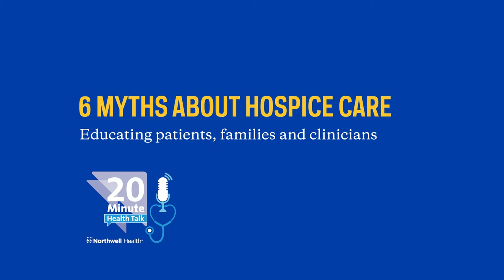6 myths about hospice care: Educating patients, families and clinicians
From pain and symptom management to emotional and spiritual support, hospice care can improve and even extend life for some patients with advanced illness, as well as offer respite for their families. Yet, this vital resource is severely underutilized, particularly in New York, which ranks 50th among all states in the utilization of hospice. On this episode, two palliative care experts discuss barriers to care and debunk the most common myths about hospice.

Guests:
Tara Liberman, DO, is executive director for Northwell Health’s Hospice Care Network, which takes care of patients from Putnam, Westchester, Staten Island, Queens, Nassau County and Suffolk County.
Mia Clar, MD, is an outpatient geriatrician & assistant professor in the Department of Medicine at the Donald and Barbara Zucker School of Medicine at Hofstra/Northwell.

Get more insights from some of the leading experts in health care today.

Chapters
0:00 Opening
0:01 Intro
1:32 What is hospice?
2:19 Biggest misconceptions
3:53 Can patients get off of hospice if they improve?
4:37 Can you keep your doctor?
6:06 Training clinicians
7:40 A sense of dignity
8:57 Why is hospice so underutilized?
9:41 Having that conversation
10:27 How does hospice referral work?
11:04 Who is getting hospice?
11:53 Is hospice covered by insurance?
14:05 Cultural concerns with hospice
17:16 If only I had known earlier